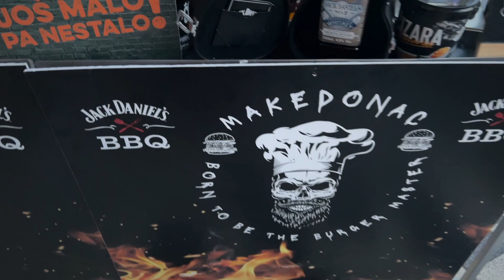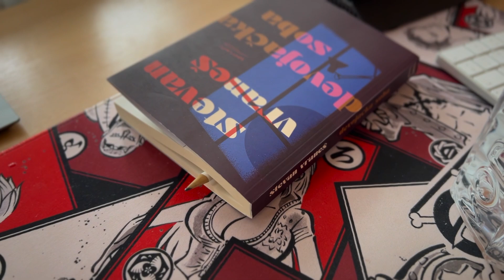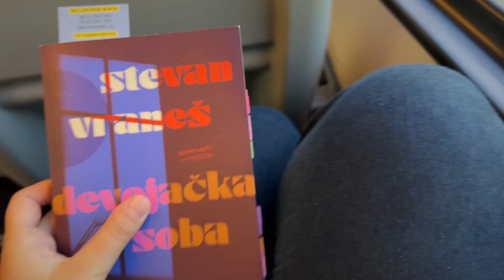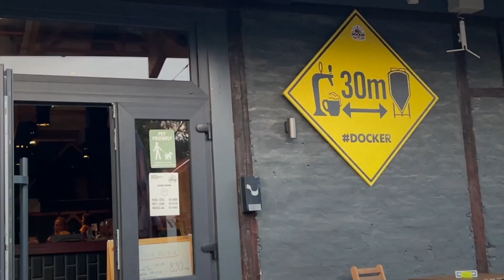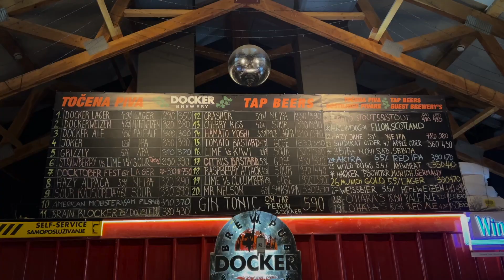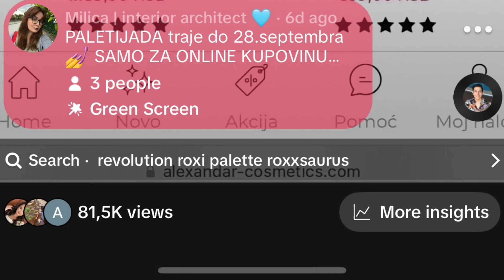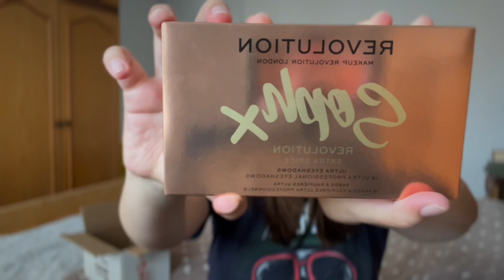life update, novo poglavlje & haul ft. alexandar cosmetics | VLOG ✨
Izvolte u update oko SVEGA✨
Tu sam sa objašnjenjem gde sam bila, što nisam snimala i šta se sve dešava odjednom i kako se osećam povodom svega. Takođe, tu je i haul iz Alexandar Cosmetics, posle dužeg vremena.

Hvala što ste i dalje tu 💖

Pozić vozić! 💖

Nadam se da ćete uživati u mom sadržaju!

Oprema i editing programi:

Camera: iPhone 13 Pro Max
Editing program: iMovie
Thumbnail editing: Photoshop; PicsArt
Aplikacija za beleške: Samsung Notes